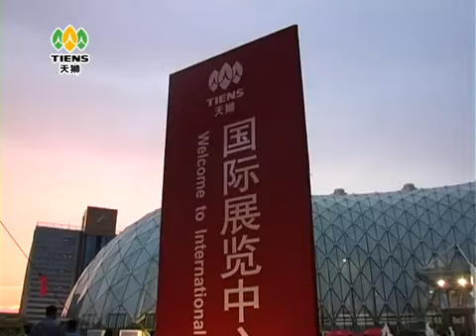Tiens 16th Convention Highlight.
Tiens Group Co. Ltd (hereby shortened as Tiens Group), was founded in 1995 by Mr. Li Jinyuan in Tianjin China, began its march into the international market in 1997. Today Tiens Group has become a multinational conglomerate, boasting of industrial capital, trading capital and financial capital. Its businesses cover fields like biotechnology, health management, hotel and tourism industry, educational training, e-commerce, finance investment and real estate, etc. And with its business reaching over 190 countries, Tiens Group has set up branches in 110 countries & regions and has established strategic alliances with top-rank enterprises from many countries. The diversified products developed by Tiens Group, such as health food, health care appliances, skincare applications and household products, are creating a high quality life for more than 30 million families around the world and have helped them to enjoy health, happiness, beauty and affluence.More info